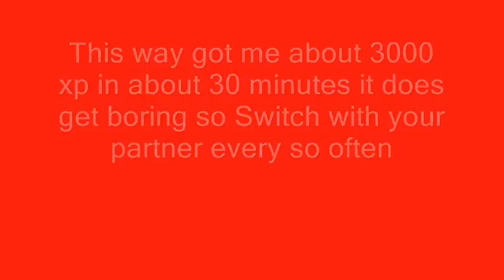Fastest way to XP Boost in Red Faction: Guerilla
Level: Quarantine
Basic Settings: Damage Control, Score limit 950, Time limit 30:00, Advanced Settings: Backpack spawn Firepower Only, Starting pack Jetpack, Regen 200 health 200, Unlimited Ammo, Reconstructor Third Weapon: Thermobaric Rockets, No weapon respawns This way got me about 3000 xp in about 30 minutes it does get boring so Switch with your partner every so often